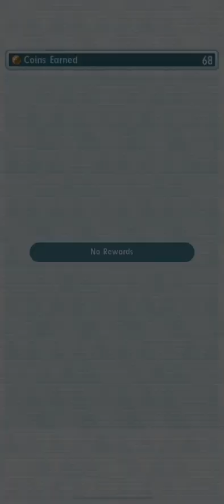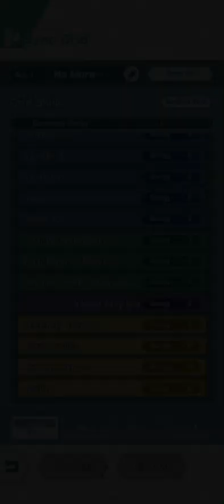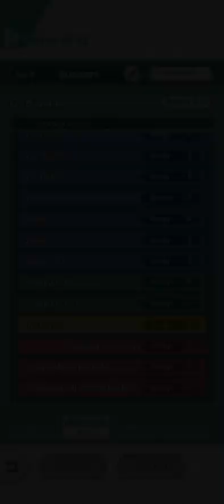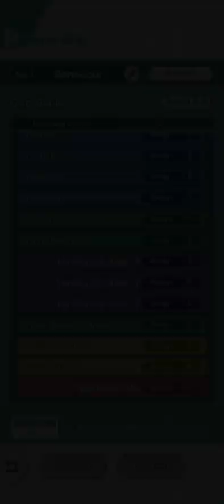Great Grid Buff!:5 ⭐️ MC and Torchic Expanded Sync Grid Showacse - Pokémon Masters EX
I guess I shouldn’t be surprised that Torchic was one of the last grids recipients, but I’m glad that he was able to get one. I figured they wouldn’t forget about him, but there was still that worry since it’s abundantly clear that DeNA kinda doesn’t like the MC anymore lol.
Luckily, they’re disdain for the white bread character wasn’t enough to give him the Wulfric/Lorelei treatment. Torchic was already really good before this, but lack of MPR and MGR really hurt him when compared to modern day crit supports like Sabrina, Aaron and honestly, even SC Lillie. Luckily for Torchic, it’s grid gave it everything it needed, and additionally got Fast Track 9 to go along with Flame Charge, Tighten/Toughen Up for better survivability, Hit and Heal on TM which will be very useful for gauntlet and my personal favorite node he got, Hostile Environment 5. Torchic is now the best support that can apply consistent burns, which is very good, especially for modern day units like Leon and SS Lysandre.
The best thing about Torchic’s kit is how it’s a consistent f2p special attck buffer, meaning units like Giovanni and Hau are very thankful for finally having a fully free crit buffer that can also max their special attack. His attack buffing game is decent, but most of the time he’ll be used for special units, since it gets buffed alongside crit. Overall, this is a great grid expansion and one that so many special damage declarers have been waiting so long for. Definitely going to be a big MVP in future f2p strategies for sure! Enjoy!

0:00 General F2P Team
As I mentioned above, special attackers like Hau and Giovanni are the biggest winners from this grid expansion, so I figured I’d show it off here. Hau won much more than Gio did, but there no electric stage atm so Giovanni had to do (plus I like Giovanni more anyways). Viola is mainly here to fish for Mind Games procs. If your Viola doesn’t have Mind Games as a lucky skill, than you can easily run Koga here instead.

1:30 Burn Synergy Example
Very annoying clear. Basically I wanted to show off Torchic’s HE5 with someone with Burn Synergy, and I didn’t feel like running Sacred Fire Ho-Oh so decided to run a much weaker Burn Syngery unit with Flannery. I originally brought Flint for dual-strike, but he did too little damage, so swapped to Event Blue to keep it semi-f2p. This clear is so frustratingly specific that I can’t recommend this team at all. If you want to run Flannery, SS Morty is over there.

3:27 Forced Together Gauntlet Team
Tried thinking of a 2v1 team for Torchic, but the lack of EX + decent healing and defenses make me think that it’d be a little heard to find a good 2v1 team without someone straight-up OP, so I brought an eggmon on the side to make up for it. For my striker, I decided to use Zinnia to show Torchic helping a unit with both special and physical moves, plus I don’t use Zinnia very often so I thought it’d be fun.
You could probably tell I was still frustrated from the last clear from the fact that this team lacked weather, something very vital to Zinnia’s kit😅. Luckily, Dragon Ascents pure power carried the team, along with Tech Farfetch’d’s flinches.

7:04 Using Burn in LG
On to a much more difficult stage, I figured I Amy as well try more burn shenanigans and show just how good HE5 is for gauntlet. I decided to use it against Uxie, since it’s the LA who’s the most susceptible to it. I chose Lodge Lillie for the main damage dealer since she has Wrap for Bars 2 and 3 + Overwhelm to help Torchic tank easier.I also completely forgot that Lodge Lillie had Synchro Healing built into her kit, which was definitely a welcome surprise.
Spring May was mainly here since I had no faith Torchic would survive as long as it did. If I remembered Synchro Healing I probably would’ve ran a secondary dps or something, but it is what it I guess. Also, how I missed Wrap twice in a row is a completely beyond me.

11:57 Grids and lucky skills